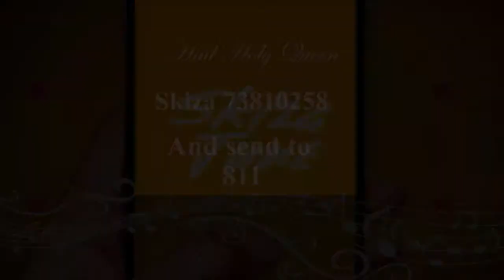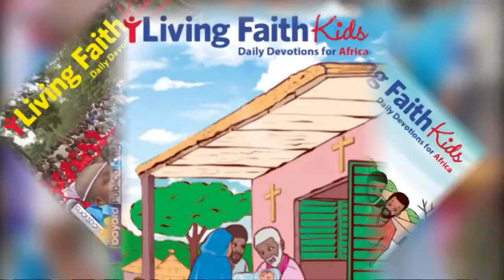09-09-2022| CAPUCHIN TV LIVE| UVUMBUZI WA WIKI